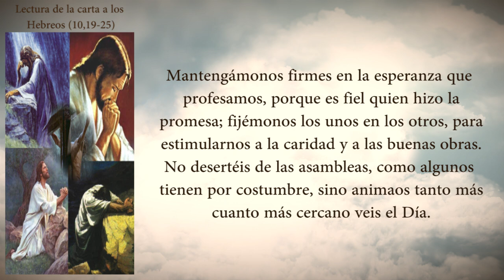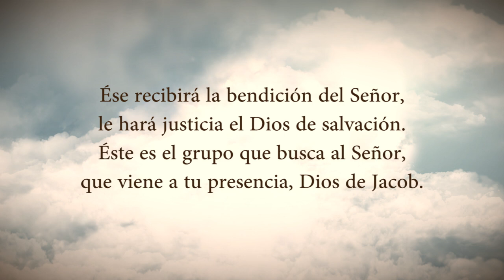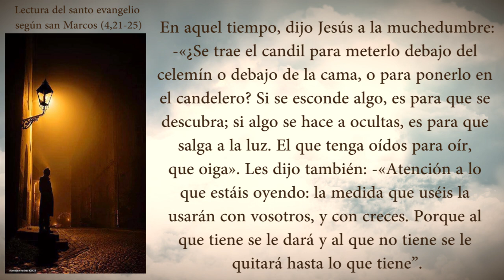EVANGELIO DEL DIA JUEVES 28 DE ENERO PADRE YESID FRANCO